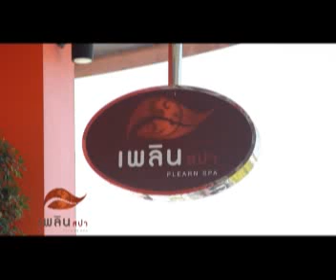Ma'am lifestyle นาข่าบุรี เทป 2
A Team Studio
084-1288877